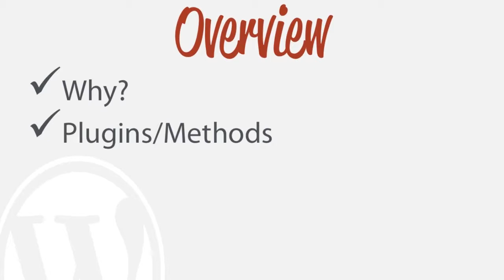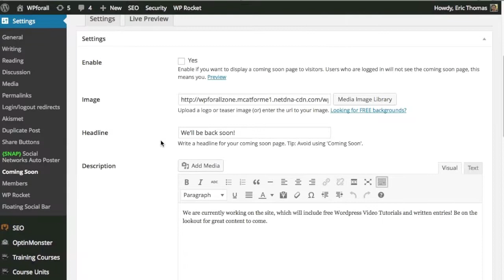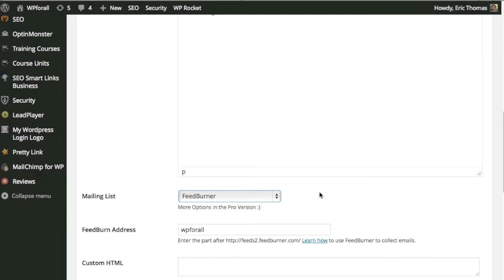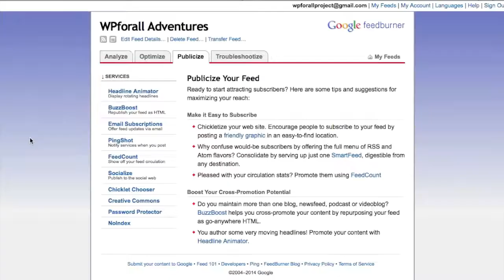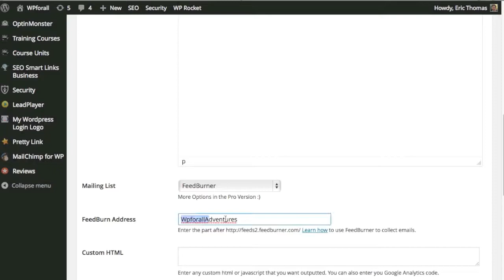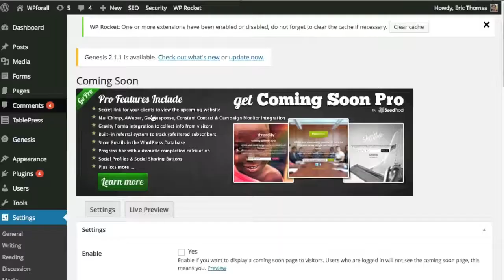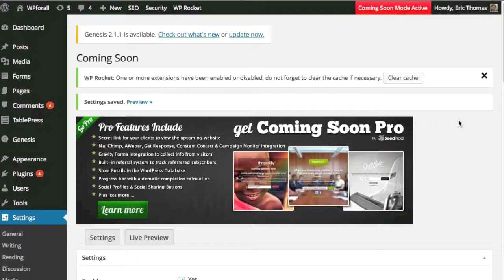Adding a coming soon page in wordpress Best coming soon Plugin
In this Wordpress Video Tutorial for beginners, learn step by step how to make a coming soon page, using the Ultimate Coming Soon Page Plugin. This is a very easy plugin to use and can be used to create pages while you are editing or creating your website.